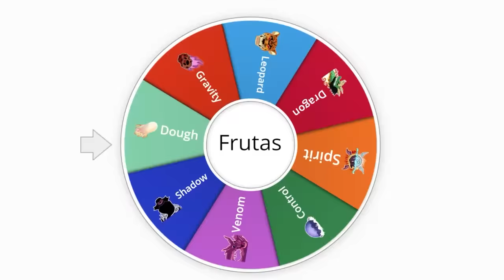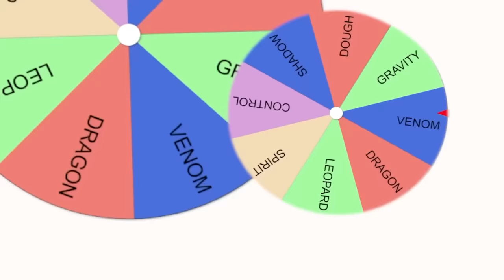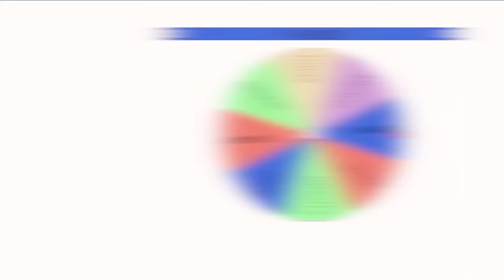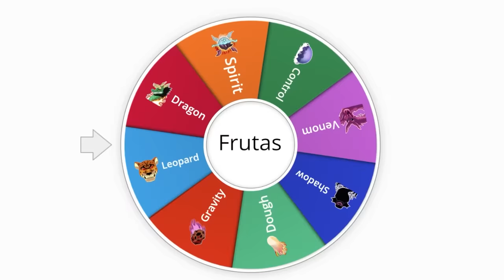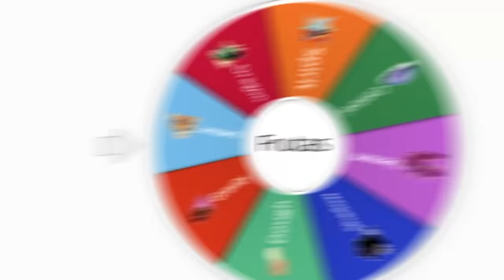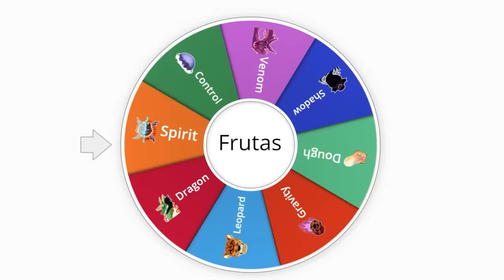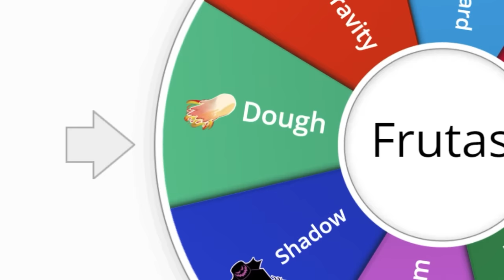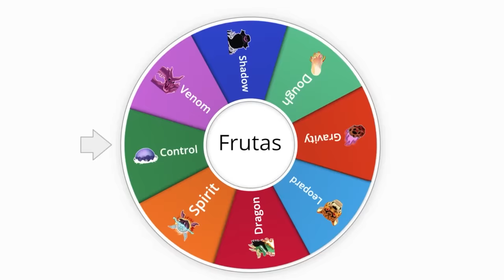UPEI DO 1 AO 2450 E A CADA BOSS EU GIRO FRUTA MITICA NO BLOX FRUITS! ( FILME )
🌠Nesse vídeo eu vou upar do 1 ao 2450 NO BLOX FRUITS SENDO UM FILME DA NOSSA SÉRIE!

As 10:00 e 14:00 18:00